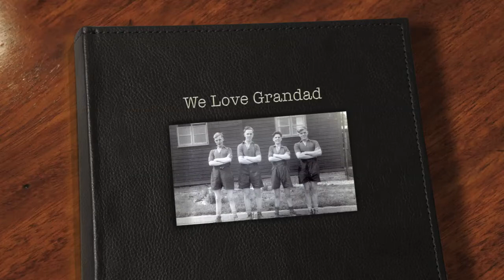Happy Birthday Grandad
We all wish you a very Happy Birthday.  From all the family.